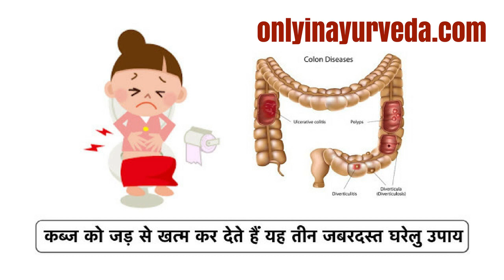कब्ज को जड़ से खत्म कर देते हैं यह जबरदस्त घरेलु उपाय, आज़माकर देख ले Kabj mitane ka gharelu upay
आज हम आपको कब्ज के बारे में बताएँगे, कब्ज यूं तो छोटी समस्या लगती है और इस कारण लोग इसे काफी नजरअंदाज भी करते हैं, लेकिन इसे छोटी समस्या समझना सेहत के साथ खिलवाड़ करना है। आप पेट से जुड़ी इस समस्या को ज्यादा समय तक नजरअंदाज करते हैं तो यह सेहत के लिए घातक साबित हो सकती है, कब्ज के कारण जो की पेट से सम्बंधित है इससे प्रभवित होने वाले लगभग 72 रोग को आपके लिए बिन बुलाए मेहमान बन सकते है, समय रहते जाग जाए